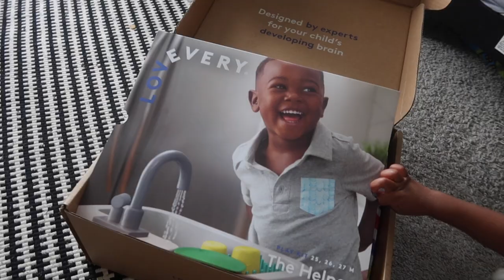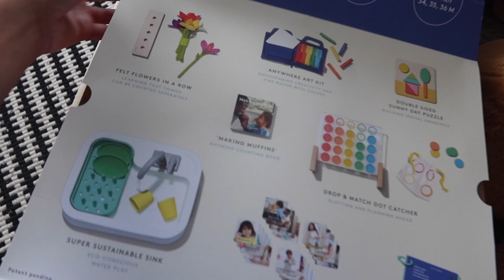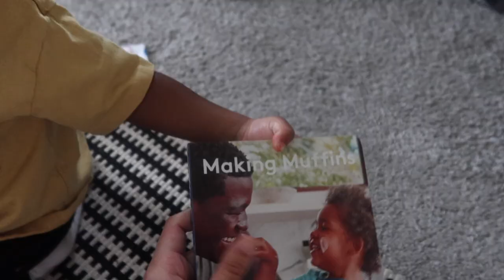toddlers first haircut, dads bday in georgetown, loveevery delivery! | VLOG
days in our life. krus first edgeup, celebrating my dads bday, sunday chills and lovevery unboxing!

varios business: WEKNOWFOLK.COM

Kru is currently 25 months old ☺️

---OTHER STUFF---
camera: canon g7x mark iii
software:
imovie